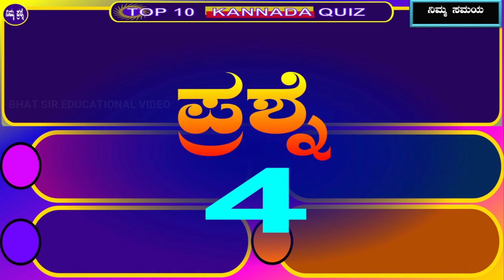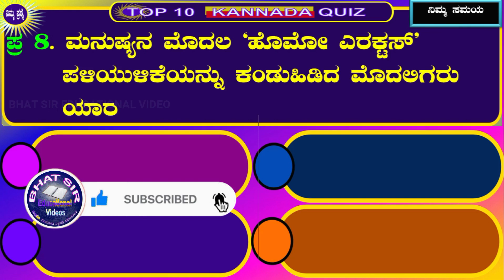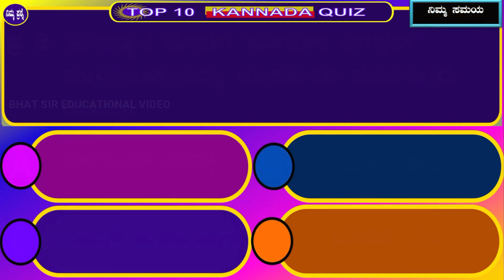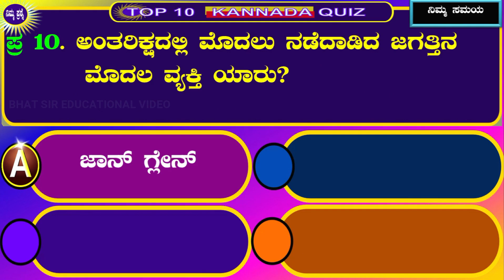ಕನ್ನಡ ರಸಪ್ರಶ್ನೆಗಳು | Kannada GK Questions| ಸಾಮಾನ್ಯಜ್ಞಾನ ರಸಪ್ರಶ್ನೆಗಳು | Top 10 Questions |Series -3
This videos are helpul for attempting various entrance exam and even for the knowledge purpose. Probable questions that may appear in the examination are listed in quiz form and is of MCR type. Follow the pause-play method. Cross check the answers that were given by you when the correct answer gets displayed. Express your opinion.

Tanks to Youtube Team